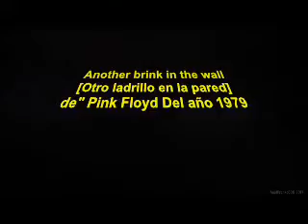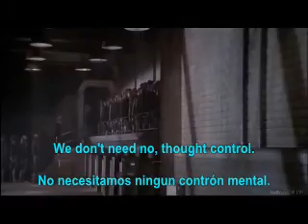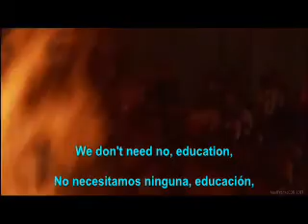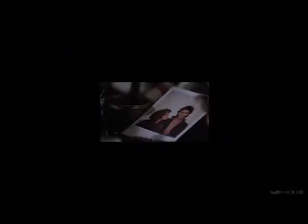Another brick in The wall (Otro ladrillo en la pared) Pink Floyd del año 1979